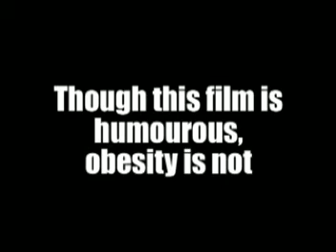Survivor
Movie for some friends project